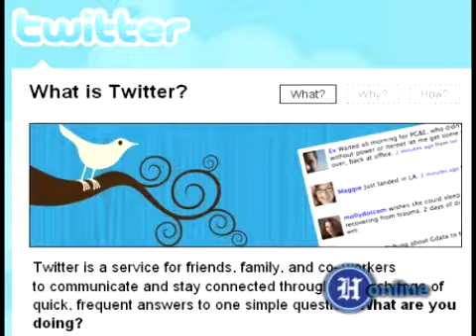Video: Firefighter fiasco, Sunday alcohol and pilot program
Today, a Richland Township firefigther who was arrested for sexual misconduct with a minor, after a prior conviction for child pornography, was allowed to continue working, sometimes with underaged cadets. A study committee for the state of Indiana, including Rep. Jack Lutz, will meet to discuss Sunday alcohol sales. Madison County has been selected as a pilot county for the enhanced protective order registry. An Indiana Supreme Court justice will visit Anderson to talk about it today.